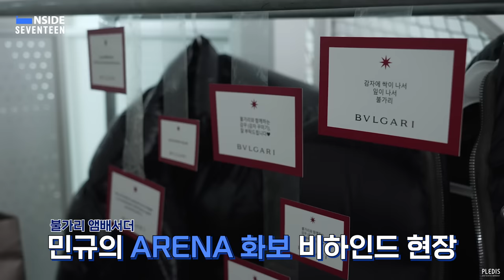[INSIDE SEVENTEEN] 민규 아레나 화보 촬영 비하인드 (MINGYU's BVLGARI X ARENA Shoot Sketch)